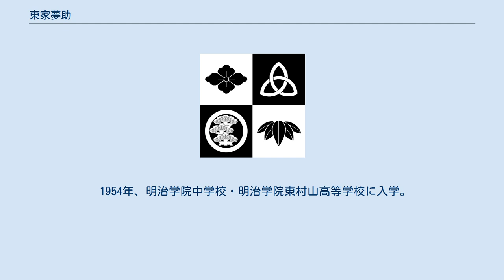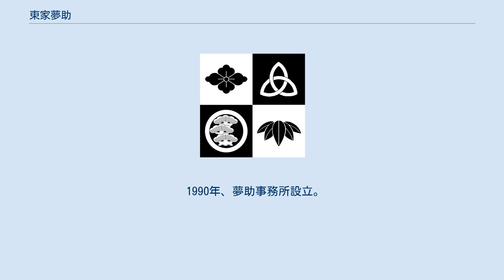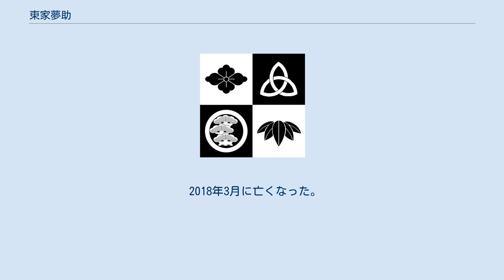東家夢助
東家 夢助（あずまや ゆめすけ、1940年9月22日 - 2018年3月31日）は函館市在住の落語家。
東京生まれ。
本名∶永田 誠。
道南落語倶楽部所属。
 1940年、東京都中央区の聖路加国際病院で田中誠として産声を上げる。
 1947年、東京都港区立白金小学校に入学、幼いころから落語好きだった。
 1954年、明治学院中学校・明治学院東村山高等学校に入学。
高校時代は上野にある寄席、鈴本演芸場に通った。
高校２年のとき落語家を志す。
 1959年、高校を卒業。
五代目柳家小さんに弟子入り。
7年余り修行する。
前座名は師匠初の芸名でもある「栗の助」、4月21日に初高座。
 1963年、二ツ目となり、柳家小三太。
 1966年、芸に行き詰まり苦悩。
函館に移住し、労音専従事務局員として活動開始。
 1968年、「東から歴史を作り上げ、夢を持って人を助ける」の義で東家夢助と改名、出前落語活動を開始する。
 1969年、函館民族芸能を守る会を発足、所属する。
以後東京・大阪の落語家を招き、落語会、函館寄席を主催する一方、函館市内の町内寄席、職場寄席を開催。
 1970年、3月25日に永田慶子と結婚。
 1990年、夢助事務所設立。
 1991年、NHK函館放送局発信のラジオ番組で自叙伝を放送。
 1992年、直木賞作家・高橋義夫著「鄙風堂々」で紹介される。
 2018年3月に亡くなった。
77歳没。